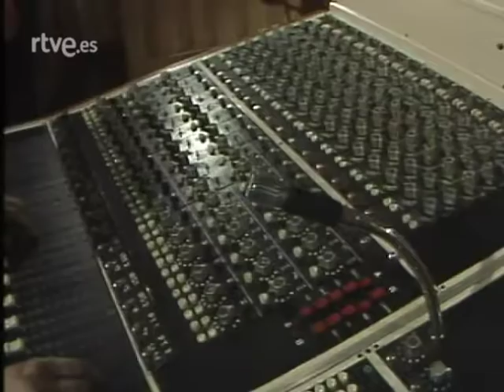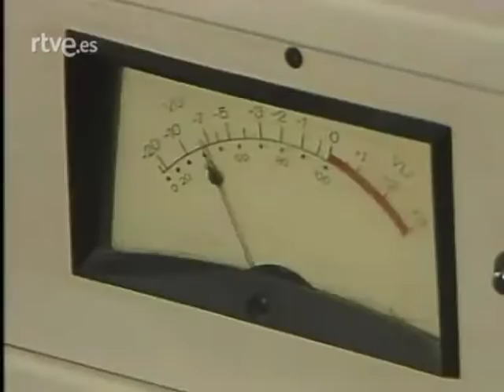Narciso Ibáñez Serrador - Entrevista (27-10-1980)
Jesús Hermida entrevista en el programa "De cerca" al realizador de televisión y director de cine, Chicho Ibáñez Serrador.